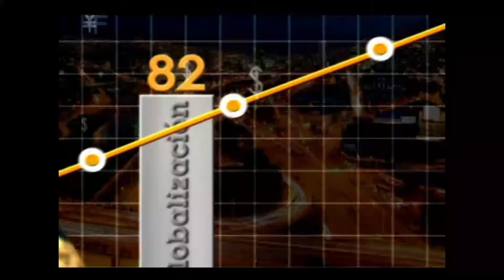Human City, por ciudades sostenibles - [Negocios en Tm] ®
Carlos Mario Bernal,  director del Cluster de Construcción, explica el concepto de Human City, para buscar ciudades sostenibles. En diálogo con @Paolaruedalopez